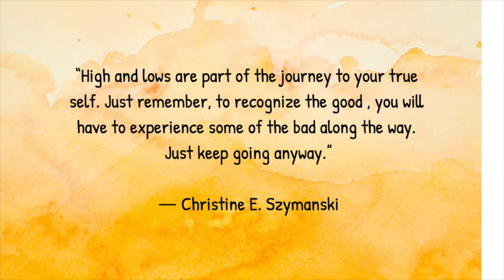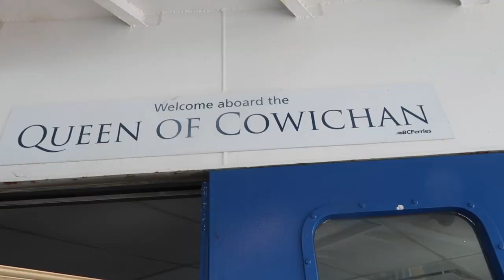Road Trip - Vancouver to Prince George Canada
Pahuch gaye hum Prince George Canada - Dekh Lo canada ke khet khaliyan

Products I love:
Lodge Cast Iron Kadhai